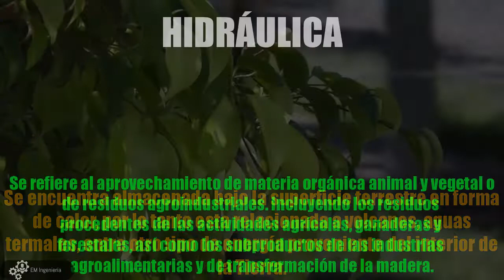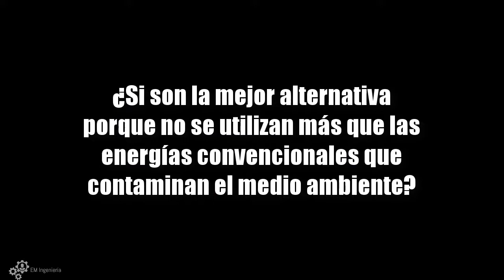Energías renovables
Energías renovables. Las energías limpias han tenido dificultades para ser aprovechadas en sus diferentes tipos de energías renovables. Se conocen efectos negativos de las energías renovables solar, eólica, hidráulica, geotérmica, biomasa, entre otras fuentes de energía renovable.
Fanpage. EM ingeniería.
Curso de EES para termodinámica.
Curso para aprender álgebra básica.
Curso para iniciar en YouTube y generar ingresos.